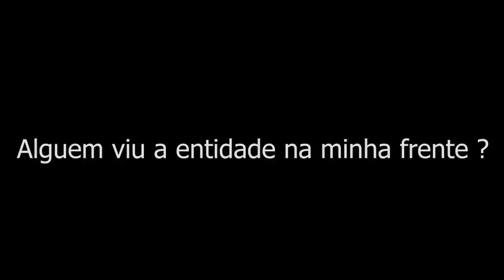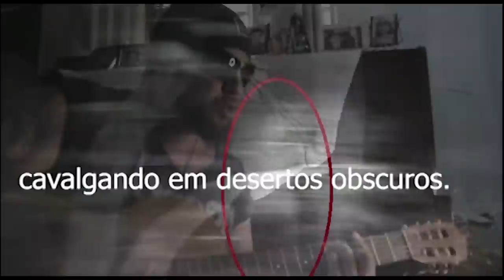Entidade Furiosa apareceu em invocação ESCOLA ABANDONADA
A muitos anos atrás neste lugar quando ainda a estrada na frente era de terra muitos acidentes aconteceram e muitas vidas ali ficaram sendo assim até hoje perigoso, pois neste lugar algo permaneceu assombrando e hoje nesta ligação ao sobrenatural pude obter uma aparição e manifestações em atividades Poltergeist